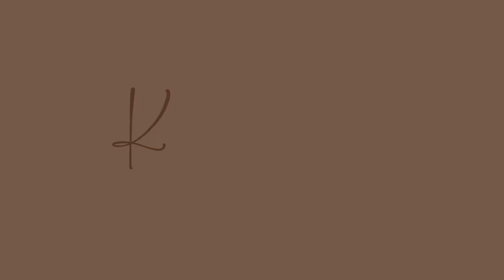$600 HUGE Try On Haul | Shein Edition | Kyara Deron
Hey Kedom!! Welcome to another video. I hope you guys love it. Enjoy.

All Swim-wears are XL/ 12 | All Tops are L
All Shorts are either M OR L | All Shoes are 10
       All accessories are ONE Size fit all

F A Q
Birthday - Jan 25th
Editing Software - iMovie
Camera - Cannon G7X II & iPhone 12 Pro Max